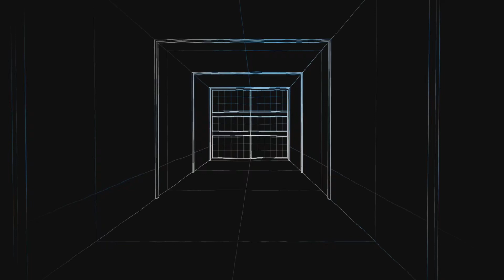THE NEW META?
Hey guys! Before this day ends, I wanna greet you all a Happy and Prosperous New Year! Hope you still keep on playing this not so perfect game that we all love and hate at the same time.
Here's a clip where I didn't use any of the meta gears like the exotic masks and named items. I was really surprised how powerful this build is. Build breakdown is at the end for easy reference.